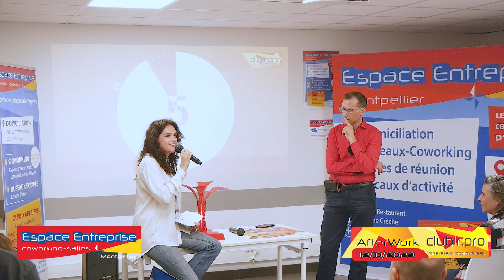Alix POQUIN - Pitch Elevator - Afterwork Club LR - Espace Entreprise